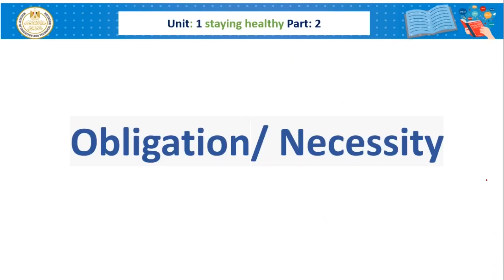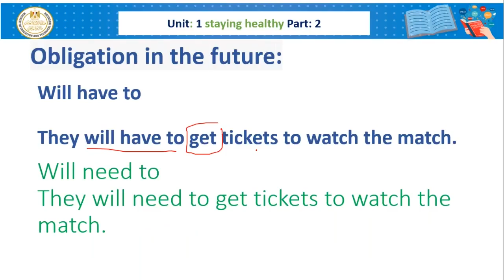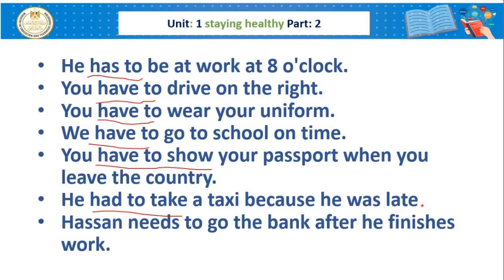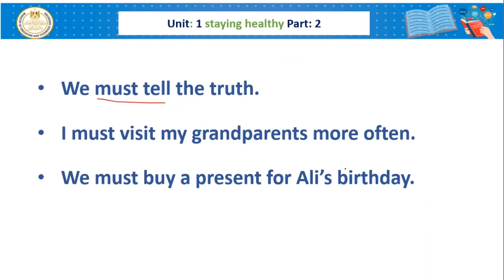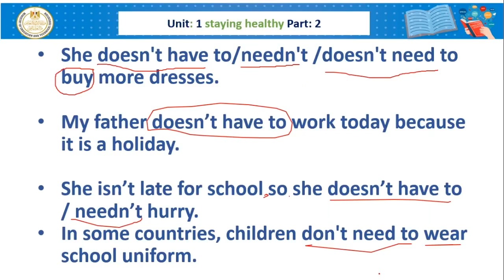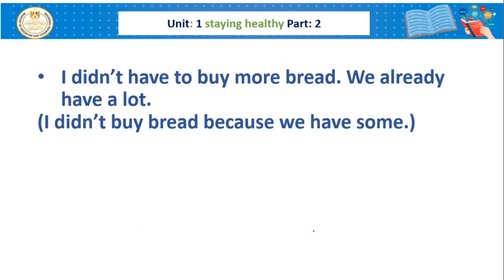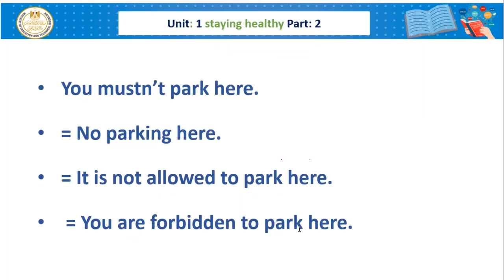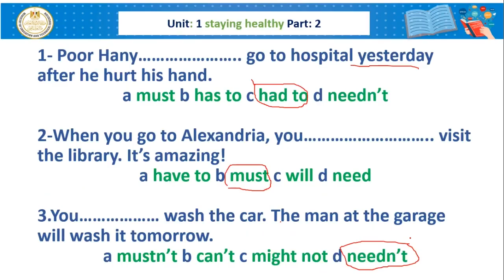لغة إنجليزية الصف الثانى الثانوى -O.L Unit1stayig healthy part2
لغة إنجليزية الصف الثانى الثانوى الحصة الثانية الفصل الدراسى الأول 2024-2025 -O.L Unit1stayig healthy part2